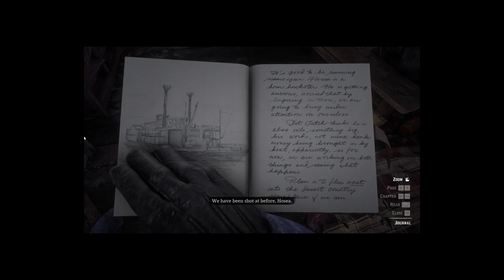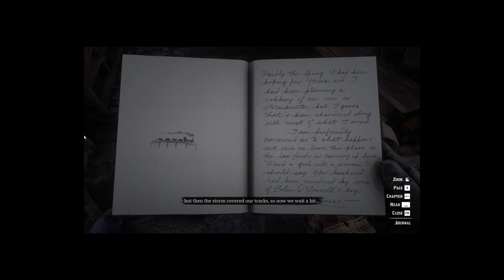Red Dead Redemption 2 | EPISODE 02 | OLDGOLDs | RTX | Ultra Settings | HDR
"Red Dead Redemption is an open world western action-adventure game developed by Rockstar San Diego and published by Rockstar Games. Set in the American frontier in 1911, the game follows former outlaw John Marston who is forced to hunt down his former gang members. With its expansive open world, immersive storyline, and gunslinger gameplay, Red Dead Redemption is considered one of the greatest games of the PlayStation 3 and Xbox 360 era."